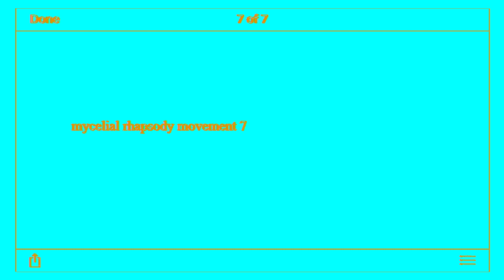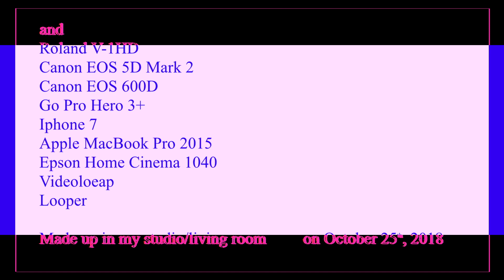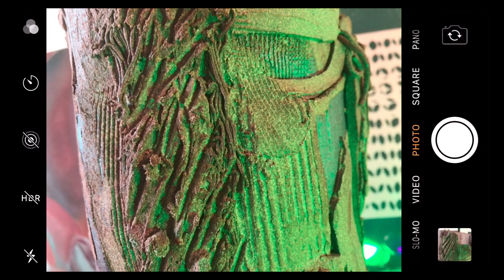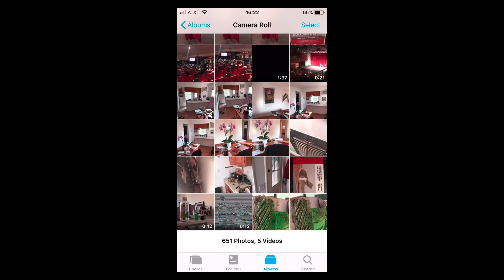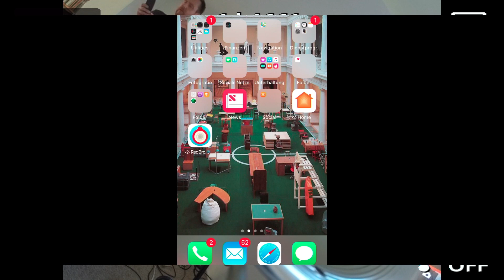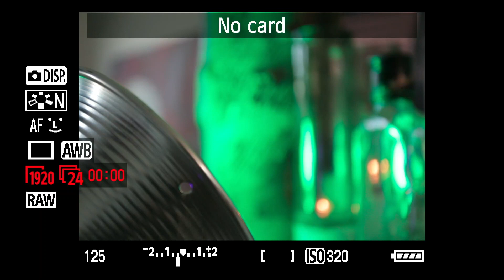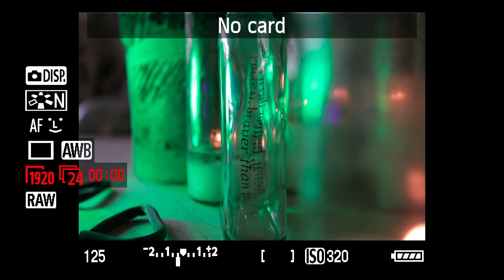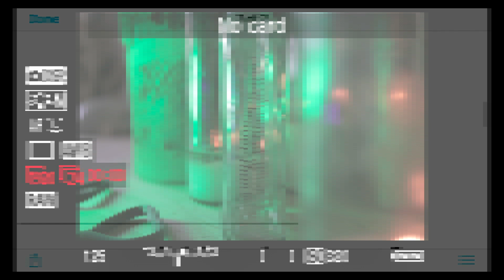mycelial rhapsody movement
The equilibrium of structure and freedom. In order to express something you omit aspects of the whole. You tailor it so it can become communicable. You make a narrative to tell a story. You chose a well composed crop. The less structure or form you employ in your work the more a sense of free exploration sets in. At the same time the part of communicable content shrinks. Individual entities relate in an associative and emergent way rather than a lineage based or causal way.